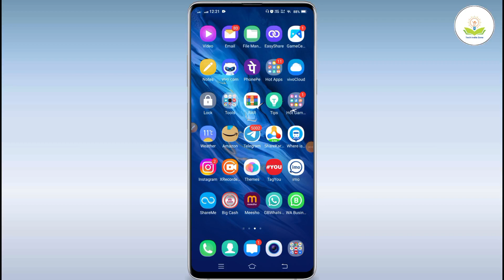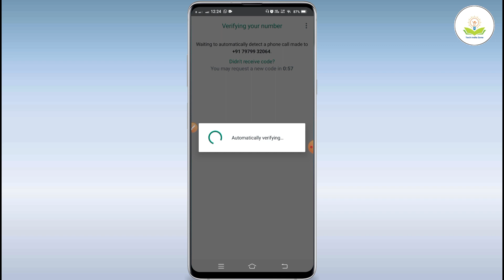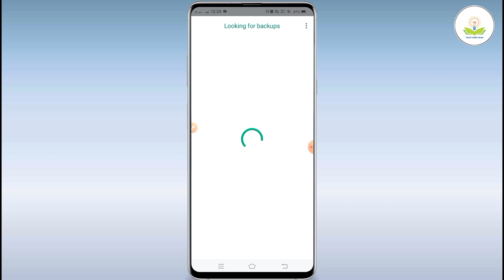fm whatsapp ki id kaise banaye | fm whatsapp chalu kaise kare |fm whatsapp mein account kaise banaye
About :- maine aapko bataya hain ki fm whatsapp mein account kaise banaye to umid karta hu video pasand aayegi

your qureise
fm whatsapp me account kaise banaye,
fm whatsapp chalu kaise kare,
fm whatsapp ki id kaise banaye,
fm whatsapp me id kaise banaye,
fm whatsapp ko open kaise kare,
how to open fm whatsapp,
fm whatsapp ki id kaise banaen,
fm whatsapp ko chalu kaise karen,
fm whatsapp kaise banaye,
fm whatsapp kaise chalaye,